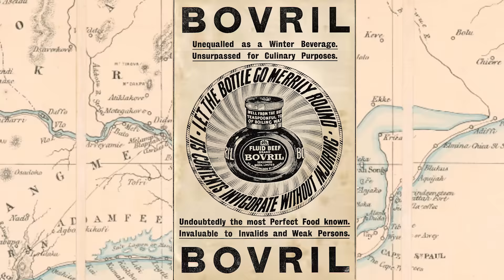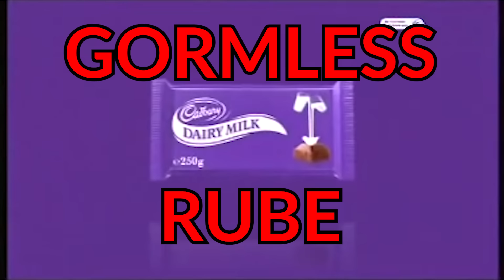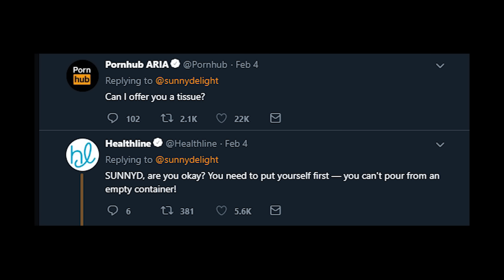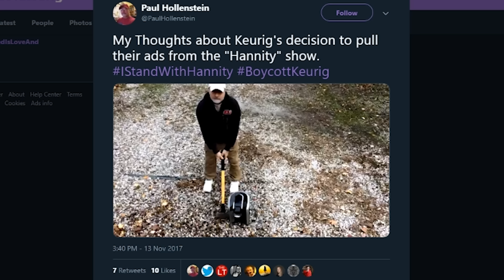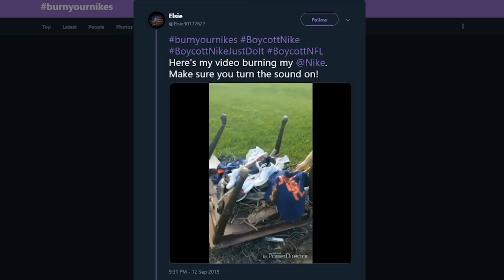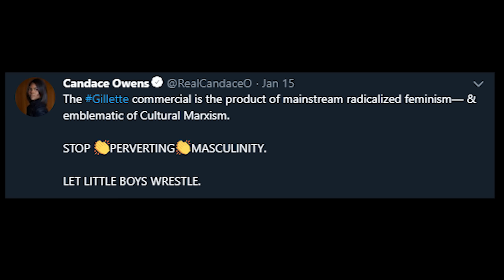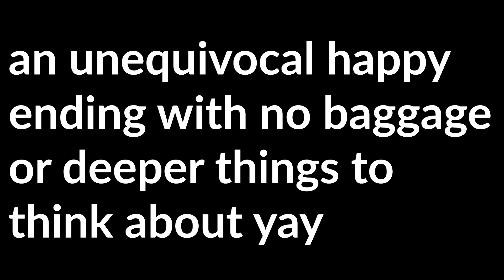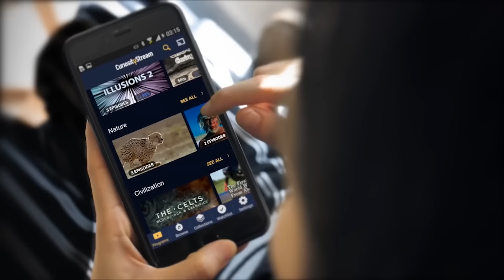WOKE BRANDS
Can a product be truly progressive? How can I free my skin? Let's discuss!